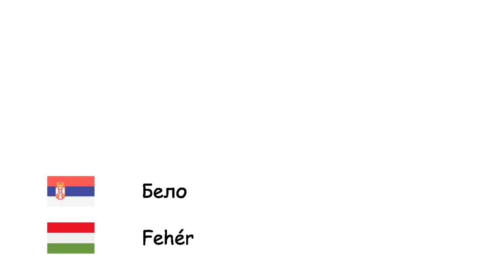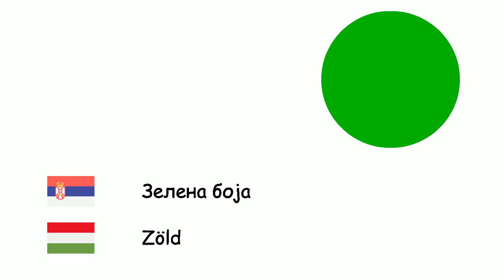Боје (Мађарски језик) (sr-hu)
Fone TV
sr-hu-5
Színek (Magyar nyelv)
Бело - Fehér
Сива боја - Szürke
Смеђа боја - Barna
Црвена боја - Piros
Плава боја - Kék
Purpurna boja - Bíbor
Ружичаста боја - Rózsaszín
Жута боја - Sárga
Црно - Fekete
Наранџаста боја - Narancssárga
Зелена боја - Zöld